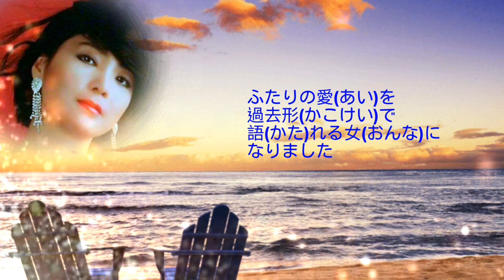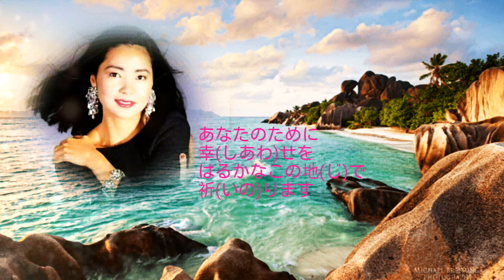西海岸から テレサ.テン / 鄧麗君